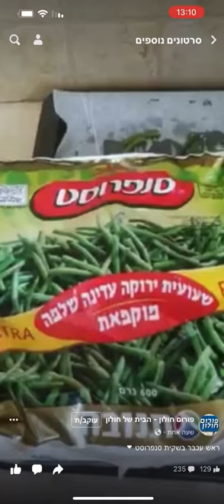צפו: בראש עכבר בשקית שועית של סנפרוסט (וזה המותג הכי יקר בשוק)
בנוסף

הליכוד ליועמ״שית: לחקור את התערבות הרשות הפלסטינית בבחירות בישראל
הליכוד פנה ליועצת המשפטית לממשלה בדרישה לפתוח בחקירה מקיפה נגד ההתערבות של הרשות הפלסטינית בבחירות בישראל.

בפניית הליכוד שהוגשה על ידי נציג הליכוד בועדת הבחירות המרכזית, עו״ד אילן בומבך, נכתב:

״בסוף השבוע נחשפה בתקשורת פרשה חמורה, במסגרתה ראשי הרשימה המשותפת, חברי הכנסת איימן עודה, אחמד טיבי וסאמי אבו-שחאדה (להלן: "ראשי הרשימה המשותפת"), נפגשו בחשאי עם ראש המודיעין ברשות הפלשתינית, במטרה להשפיע, באופן פסול, על תוצאות הבחירות בישראל. לפי דיווחים אלה, במהלך השבוע הקודם נפגש מאג'ד פרג', מקורבו של ראש הרשות הפלשתינית ומי שמכהן כראש המודיעין ברשות, עם ראשי הרשימה המשותפת, פעמיים, ברמאללה, באופן חשאי, כדי לפעול בדרכים שונות שימנעו מתנועת הליכוד, בראשות בנימין נתניהו, לגבש קואליציה לאומית שתזכה לאמון רוב חברי הכנסת״.

בליכוד טוענים כי ״מדינה ריבונית אינה יכולה להרשות לעצמה התערבות חיצונית של ישות זרה ועוינת בהליך הבחירות  לכנסת. אם הרשות הפלשתינית תצליח במזימתה להשפיע על תוצאות הבחירות ולהקים ממשלה שתיתמך על-ידי רע"מ והרשימה המשותפת, המציאות הישראלית תשתנה ללא הכר. אולם כאן עניין לנו בהתערבות זרה בנסיבות חמורות ומסוכנות. ראשי הרשימה המשותפת שוחחו עם ראש המודיעין ברשות, גורם חיצוני שהוא זר ועוין, על עיצוב אופן ההצבעה של הציבור הערבי-ישראלי בבחירות לכנסת ישראל, כדי להשפיע על הרכבה והרכב הממשלה שתוקם בישראל. אם תכנן של שיחות אלה ומהלכים שנדונו בהם אינם בגדר הפרעה חמורה למהלך הסדיר של הבחירות בישראל – אין לדעת הפרעה חמורה מהי״.

עוד *דוברות המשטרה (מרחב נגב):*

*חטיבת התביעות של משטרת ישראל הגישה כתב אישום כנגד נהג הרכב שתועד בנהיגה פוחזת במהלך שיירת חתונה בכביש 25 *

במשטרת ישראל התקבל תיעוד של רכב הנוהג בפראות עת עקף רכבים בשול הימני של הכביש ואשר סטה מנתיבו למרכז הכביש.

מיד עם קבלת התיעוד המשטרה פתחה בחקירת נסיבות האירוע.

מחקירת האירוע עולה כי ביום שישי, 19.8.22, בכביש 25, נהג החשוד ברכבו, מכיוון באר שבע לדימונה, כאשר עמו ברכב נוסע נוסף ללא חגורת בטיחות היושב על החלון וגופו מחוץ לרכב.
הנהג נהג בפראות עת עקף רכבים בשול הימני, סטה מנתיבו למרכז הכביש ואיבד שליטה ברכב תוך שהוא מסובב אותו 360 מעלות.

בחקירה מאומצת שהתנהלה בתחנת משטרת ערוער, התחקו החוקרים אחר זהותו של החשוד (תושב הדרום, בן 22) ועצרו אותו לחקירה.

היום, עם סיום פעולות החקירה, הגישה חטיבת התביעות של משטרת ישראל - שלוחת תביעות תעבורה נגב, כתב אישום ובקשה למעצר עד תום ההליכים המשפטיים נגדו.

*עו״ד פקד שמעון שימן, ס׳ ר׳ שלוחת תביעות תעבורה נגב*: ״כחלק ממאבקה הנחוש של  המשטרה נגד הבריונות בכבישים ועבירות התנועה, הגישה שלוחת תביעות תעבורה נגב, בקשת מעצר וכתב אישום נגד הנהג שהפר את הוראת החוק ותקנות התעבורה וסיכן את חייהם של משתמשי הדרך״.